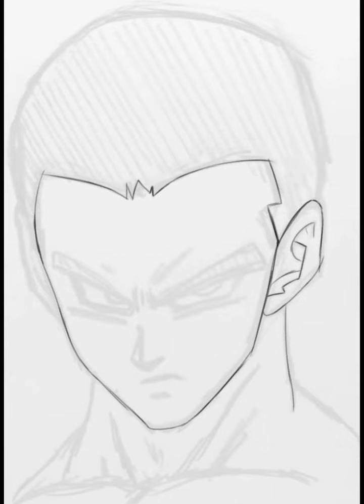Creating Jace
Film Maker 🎥
App used:
Ibispaint x
Series Recorded:
Dopeboy Adventures
Part 1 Of Episode 1
this is a part of my series that I'm still creating, so please bar with me on uploading videos